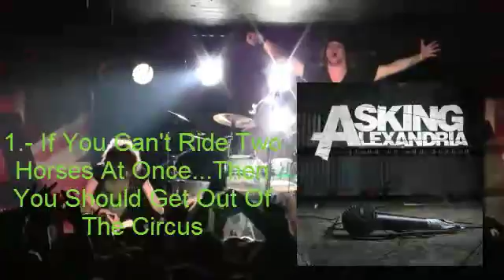Top 10 Asking Alexandria Songs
Video de mis 10 canciones favoritas de Asking Alexandria.
Solo es una opinion de un fan mas de AA.